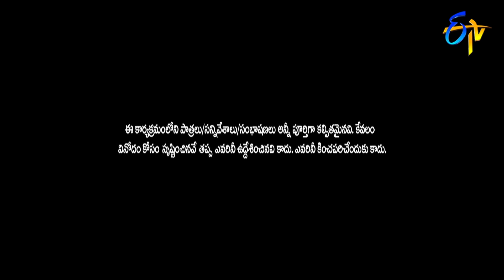Avinash & Karthik Performance | Jabardasth | Double Dhamaka Special | 22nd December 2019 | ETV